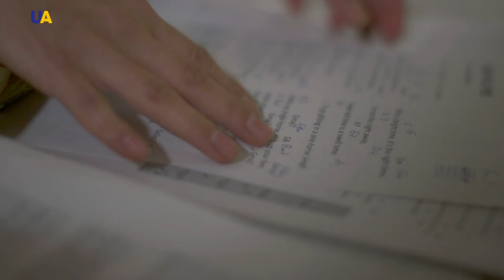Hawaiian Dances | Generation UA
Hawaiian dances or “ hula ”, as these dances are called by Hawaiians themselves, are authentic dances. There are modern and ancient forms of this dance.”
“The essence of the dance was originally the way that natives of Hawaii expressed their entire history. They had no writing and no alphabet, so all emotions were handed down from generation to generation in words and stories and all this was supported by movements.